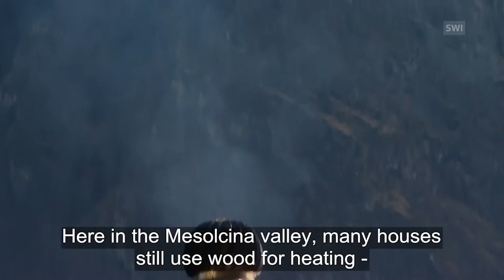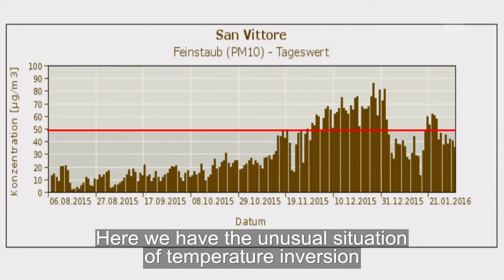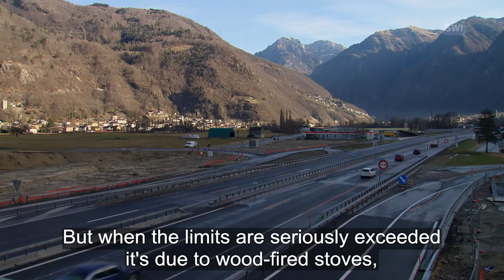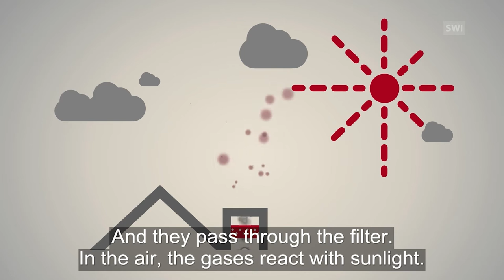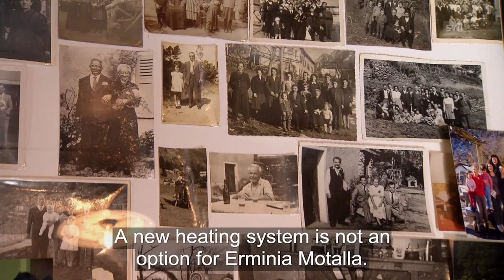Something’s in the air in Canton Graubünden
Measurements in Graubünden’s Mesolcina valley show fine dust pollution levels that are among the highest in Switzerland. Cantonal authorities place the the blame on the use of old wood-fire stoves and are drawing measures to rectify the problem. (SRF/swissinfo.ch)